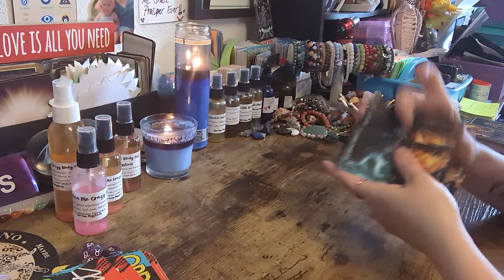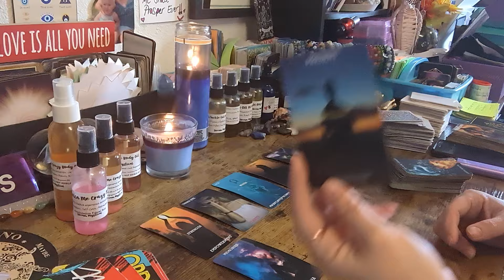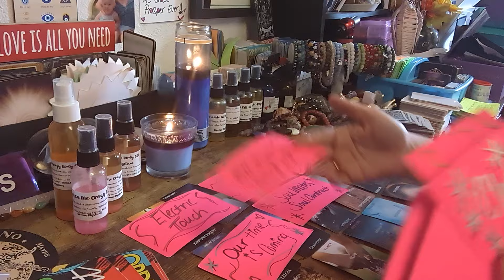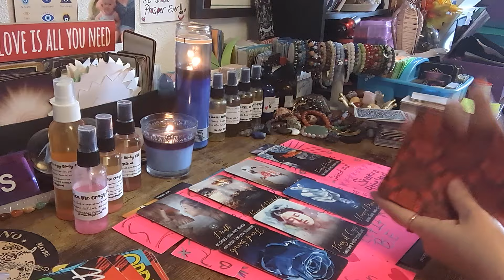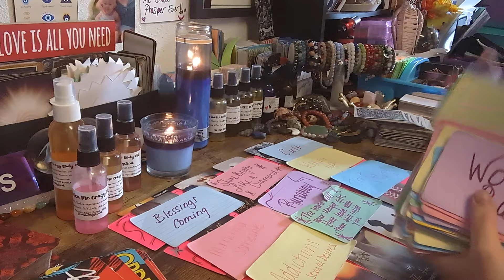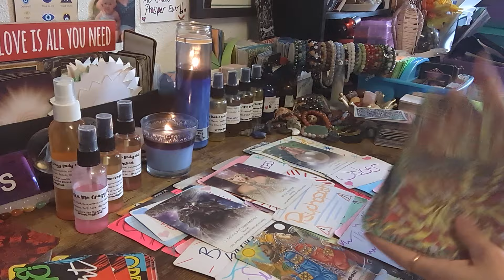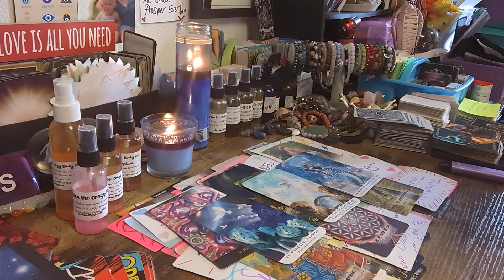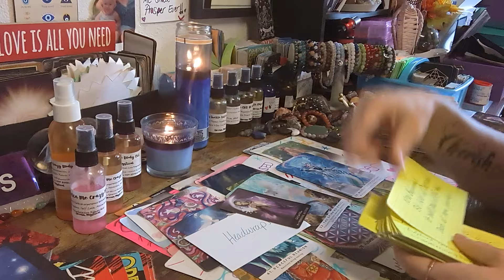THESE 2 SOULS ARE HIGHLEY RANKED IN THE SPIRITUAL REALM‼️